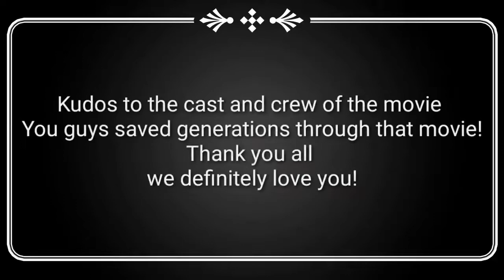LESSONS I LEARNT FROM THE PATRICK SYNDROME MOVIE. A MUST WATCH🥺🥺🔥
So, I recommended this movie to everybody on my contact list sometimes ago?💃💃💃

Patrick Syndrome by @seyiobembe

So, I did a video on the lessons I learnt from the movie💃💃💃

So, if you haven't seen the movie,this will ginger you too, I played few clips of the movie in my video.

And if you have seen it, drop your lessons in the comment section 😌

Leggo💃💃

Link to the movie